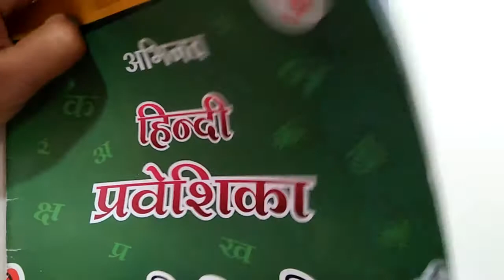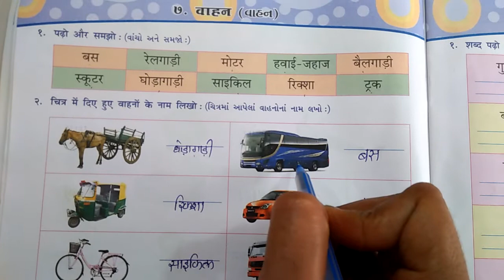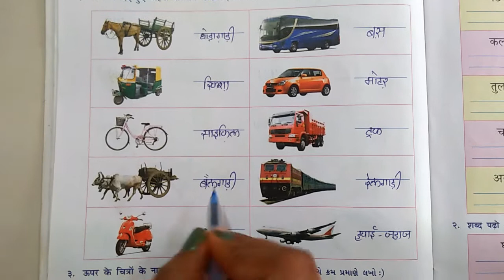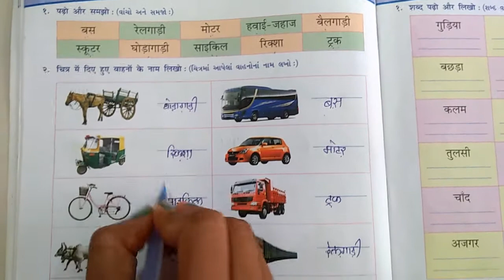August 11, 2021